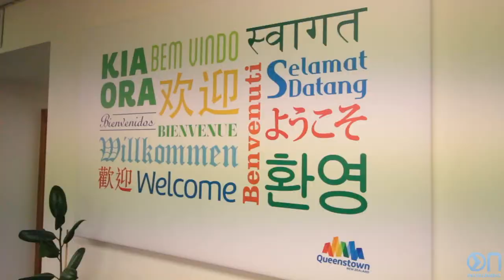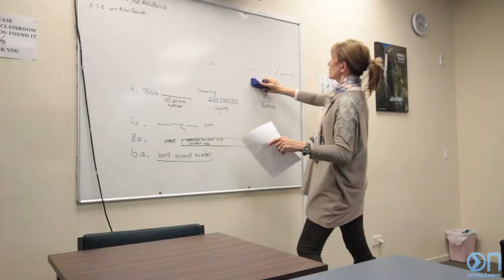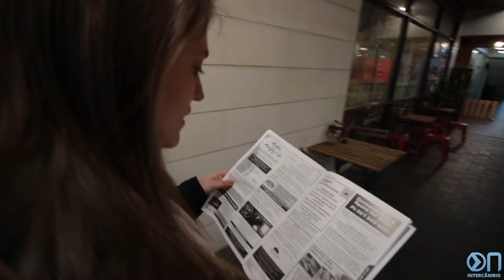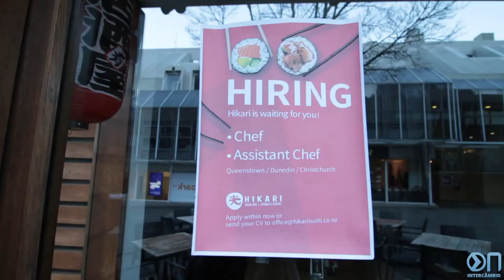PROCURANDO EMPREGO NA NOVA ZELÂNDIA | EPISÓDIO 05 | DIÁRIO DE INTERCÂMBIO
Quer saber como é procurar emprego durante o seu intercâmbio em Queenstown na Nova Zelândia na escola Southern Lakes English College (SLEC)? Nesse dia também entrevistamos o responsável de promover a cidade como destino para as pessoas estudarem e acompanhamos uma estudante procurando um emprego!